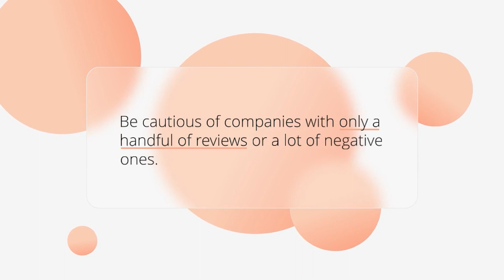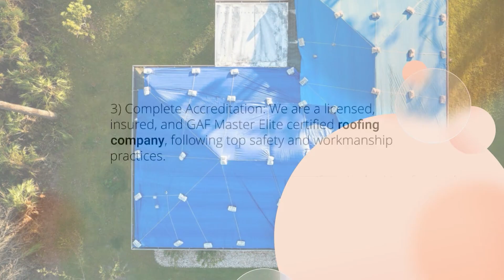Finding the Best Sarasota Roofing Company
Living in Florida makes wear and tear on your roof an inevitability. But when you need a roof replacement or roof repair services, how do you find the best Sarasota roofing company?

Classic Roofing & Construction has been one of the top Sarasota roofing companies for 20 years. In that time we've successfully completed countless residential and commercial roof inspections, repairs, replacements, and other key roofing services. But we've also seen storm chasers and other misleading roofers come into our community, and we want to make sure that everyone can make an informed decision about this important issue.

So if you're looking for roofing services in Sarasota, let us tell you the factors that will tell you if you're dealing with a roofing company you can trust.